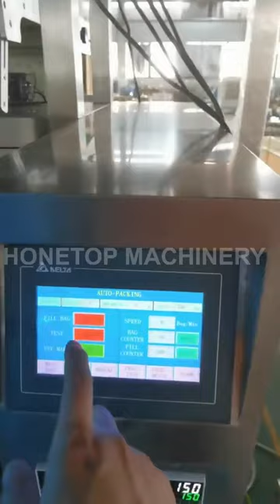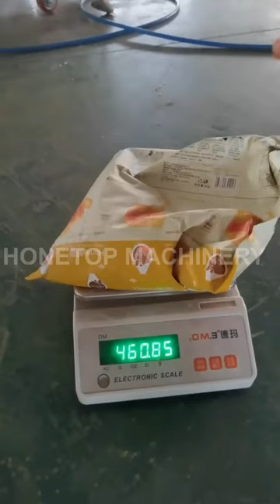Vertical packing machine with multi head weigher HTL-620C ship to Canada